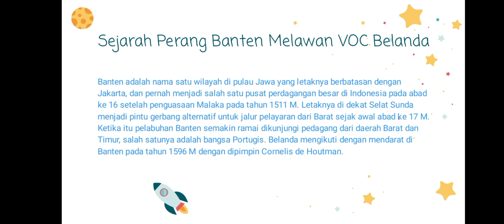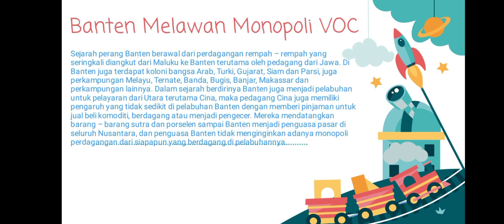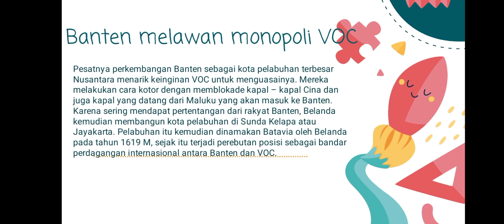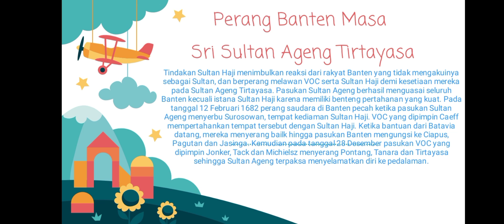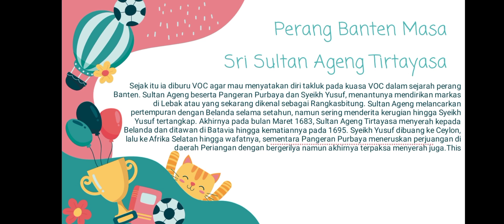Perang Banten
Nama: Naufal Hanif Wicaksono
kelas: XI MIPA 3
No: 27